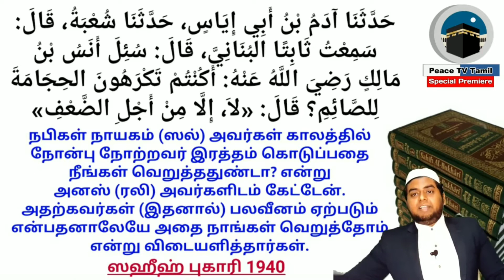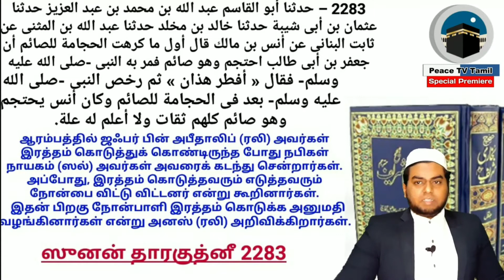நோன்பு நேற்ற நிலையில் இரத்தம் கொடுக்கலாமா.? இரத்தம் ஏற்றலாமா.?